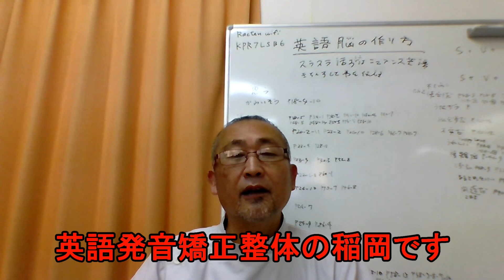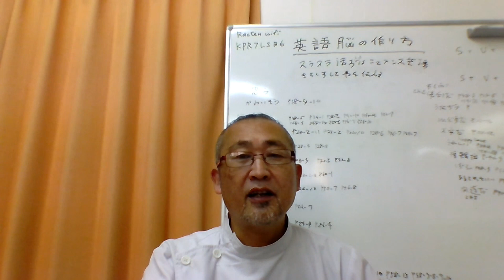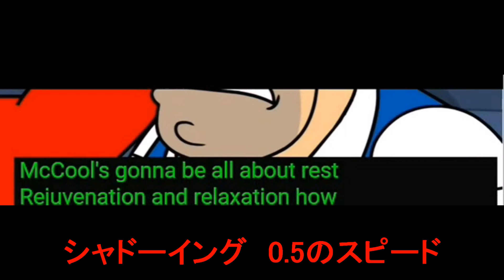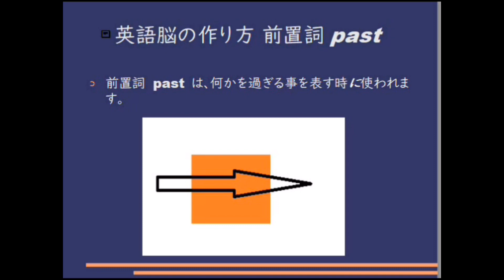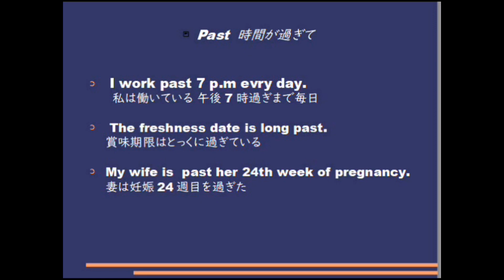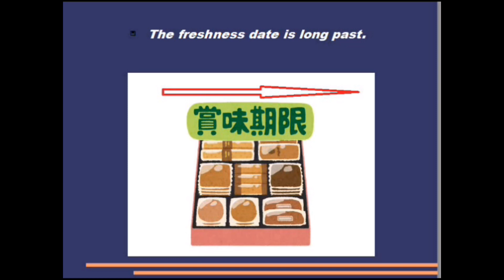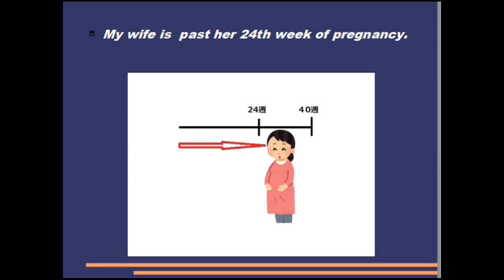毎日シャドーイング365 ＃700 シャドーイングで英語脳を作る！！シャドーイング / 英語脳の作り方 / 英語学習法 /